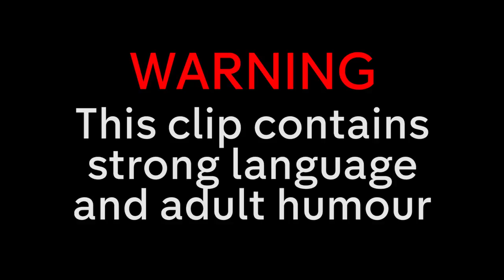Finding Out Your Daughter Is Dating Her Uni Tutor! | Hang Ups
Richard finds out his new client is the university tutor that his daughter is dating!